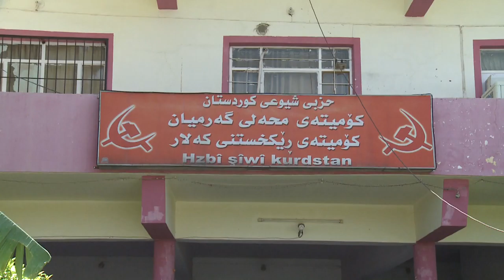گه‌رمیان ... خۆپیشاندانی هیمنانه‌ و بێ منه‌تی حكومه‌ت ... راپۆرت